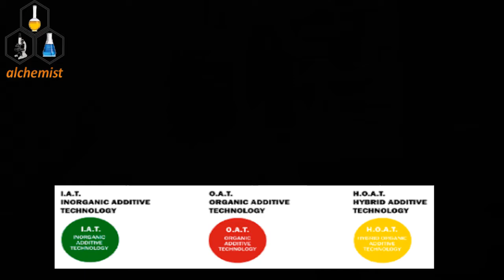Inorganic Additive Technology (IAT) Coolant Formulation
How to make Coolant,
कार कूलेंट मेकिंग फॉर्मूला l Car coolant Making formula,
Radiator Antifreeze and Anti Rust,
How to make Anti Rust Anti Freeze engine coolant,
how to make a engin coolant formula,
How to make engine coolant. Engine coolant making in hindi,
How to make engine Coolant Water (In Urdu),
coolant formulation,
car coolant formulation,
coolant,
coolant formulation,
antifreeze,
engine coolant,
antifreeze coolant,